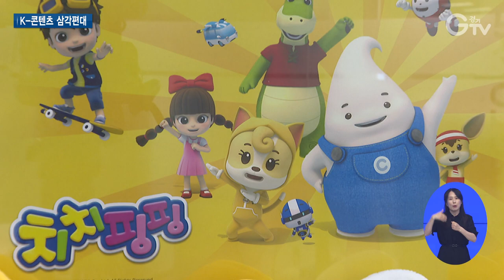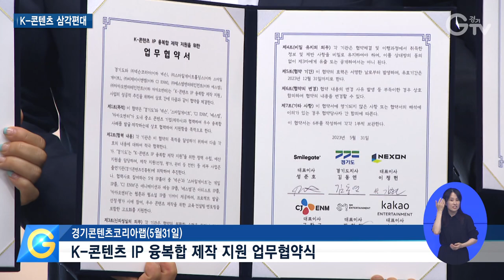지식재산 탈취? 경기도는 대기업 IP 나눈다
[앵커멘트]
가장 한국적인 것이 가장 세계적이라는 말을 여실히 증명하는 것이 있습니다. 바로 K-콘텐츠인데요. 요즘은 콘텐츠 지식재산권을 확보하는 게 기업의 최대 경쟁력이 됐다고 합니다. 경기도가 국내 최정상급 IP홀더와 실력 있는 중소 콘텐츠 제작사를 연결해 새로운 기회를 만듭니다. 최창순 기자입니다.

[리포트]
지난 2015년 콘텐츠 제작에 뛰어든 이 업체는 치치핑핑이라는 TV 애니메이션을 만들었습니다.

지상파 채널을 통해 시즌4까지 방영했는데, 제작에만 6년이 걸렸고 비용은 90억 원이나 들었습니다.

제작 부담은 크지만 시장 트렌드가 계속 바뀌고 있는 만큼 후속 콘텐츠 개발은 필수인 상황

최근 한 대기업의 콘텐츠 지식재산권을 무상으로 활용할 수 있게 되면서 고민을 덜게 됐습니다.

시장검증을 마친 인지도 높은 캐릭터와 스토리라인 등을 버무려 메타버스 게임 콘텐츠를 제작할 계획입니다.

[인터뷰] 김태수 / 콘텐츠제작업체 이사
“IP를 통해 저희 제작기술 그리고 콘텐츠를 제작하는 기술들을 시도해 볼 수 있는 상황이 될 것 같고 또 새로운 콜라보이기 때문에 그 시도 또한 아주 의미 있는 결과라고 저는 생각을 합니다.”

경기도가 실력 있는 중소 제작업체가 우수한 K-콘텐츠를 제작할 수 있도록 기회의 장을 마련했습니다.

대기업이 가지고 있는 지식재산권을 중소 제작업체가 활용할 수 있도록 다리를 놓아준 겁니다.

국내 최정상급 콘텐츠 보유기업이라고 할 수 있는 카카오엔터테인먼트와 SM엔터테인먼트, 넥슨, 스마일게이트, CJ ENM 등 5개 사가 참여합니다.

[녹취] 김정한 / CJ ENM 경영리더 부사장
“회사들을 잘 연결하고 새로운 성장 모델을 할 수 있도록 잘 이끌어주시는 게 저는 사실 공적인 좋은 정책이라고 생각합니다.”

경기도는 제작 예산을 지원하고 콘텐츠 대기업은 지식재산권을, 중소 제작업체는 우수 K-콘텐츠를 제작해 부가가치를 만들 계획입니다.

K-콘텐츠 발굴과 육성을 위한 삼각편대가 본격 가동된 겁니다.

“유수 기업들의 IP 잘 활용하셔서 성공하시길 바랍니다. 훌륭한 자산으로 스스로나 기업이나 경기도나 대한민국 경제를 위해서 밑거름이 돼 주실 걸로 믿어 의심치 않습니다.”

오는 2026년 고양에 IP 융복합 콘텐츠 클러스터가 준공되면 우수 콘텐츠 지적재산 발굴부터 유통·사업화, 체험·소비 생태계가 조성될 것으로 기대됩니다.

[자막]
1.경기스타트업캠퍼스 내 콘텐츠 제작업체
2.김태수 / 콘텐츠제작업체 이사
3.K-콘텐츠 IP 융복합 제작 지원 업무협약식/경기콘텐츠코리아랩(5월31일)
4.국내 최정상급 콘텐츠 보유기업 5개 사 참여
5.김정한 / CJ ENM 경영리더 부사장
6.김동연 경기도지사
7.영상취재 : 경기도청 촬영팀 영상편집 : 윤지성 CG : 우윤정